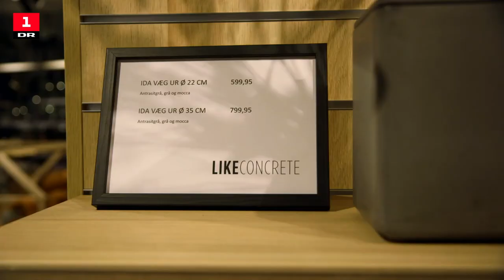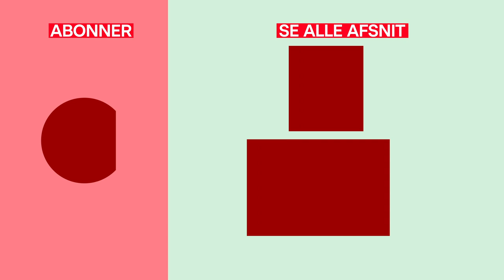Hvad skete der med LIKEConcrete efter Løvens Hule? | Løvens hule - velkommen til virkeligheden | DR1